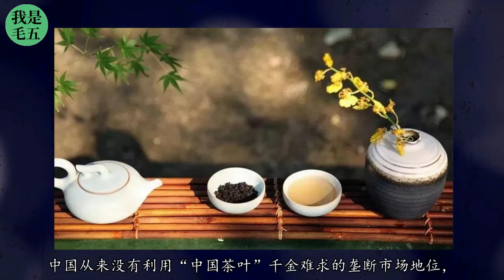民主不是可口可乐的深层内涵，你理解到第几层？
可口可乐与中国茶的差别，就是西式民主与中国民主的差别。
中国从没有向任何一个国家强推中国模式，可是被美国一次次带到沟里反复蹂躏的国度，最终会自觉选择正确光明的道路。
就像一个被可口可乐折磨得虚弱缺钙的肥宅，最终会选择更健康更养生的中国茶！